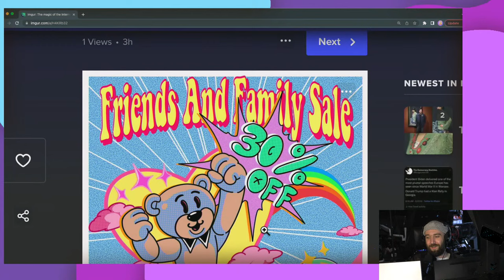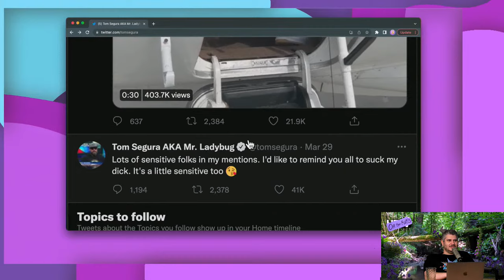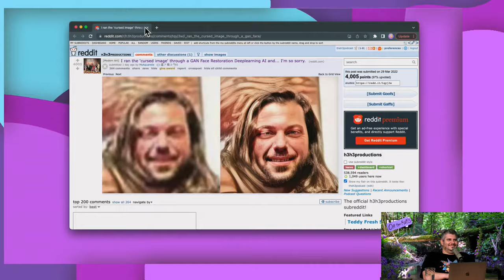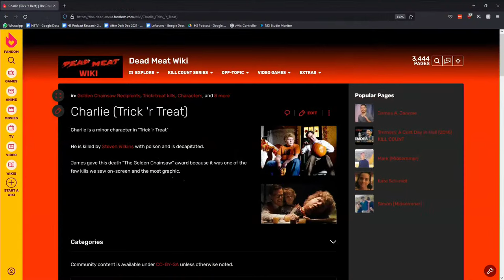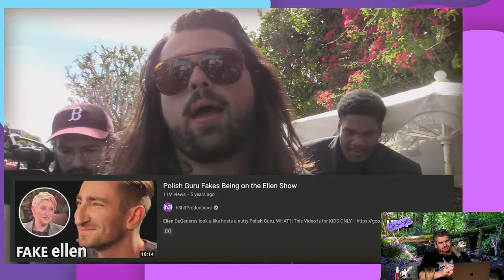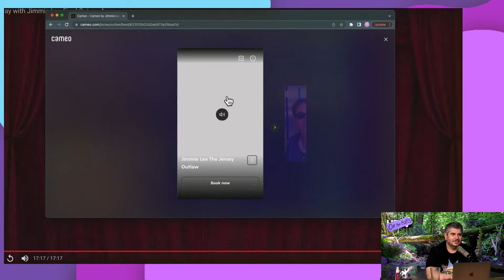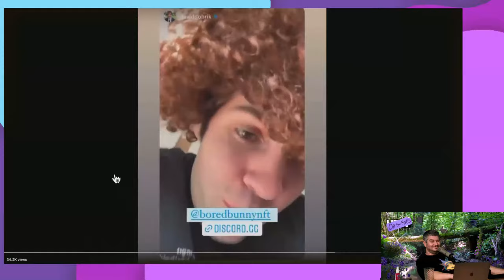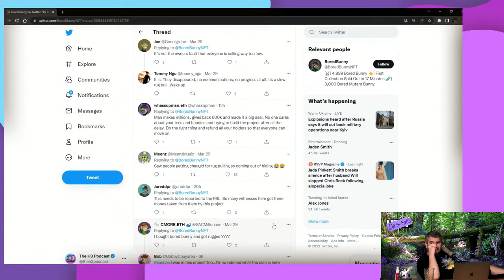David Dobrik Caught In A Crypto Scam - Off The Rails #29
00:00 Intro
5:40 Will Smith
28:10 Ethan's bathroom issues
40:30 Zach & Jimmie Lee's Adventure
1:29:00 Jimmie Phone Call
2:19:00 David Dobrik NFT Promotion